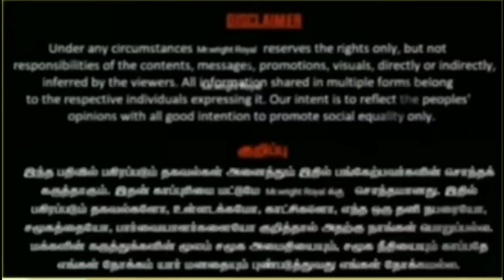🔥 Unbelievable Impact of Rs 2000 Note Ban in India! 🇮🇳💸 Last Saturday and Sunday Recap!/....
Hold on to your seats, folks, because we're about to dive into the mind-blowing impacts of the recent Rs 2000 note ban in India! 🚀 Get ready to explore the dramatic changes that unfolded during the weekend in various fields across the country. From the economy to daily life, nothing remained untouched! 📈🌍

1️⃣ Economic Tsunami: The sudden decision to demonetize the Rs 2000 notes sent shockwaves through the Indian economy. Financial markets experienced wild fluctuations, and experts are still analyzing the long-term effects. We'll bring you the latest updates on how this move reshaped the economic landscape. 💼💰

2️⃣ Digital Revolution: As cash became scarce, digital payment platforms skyrocketed in popularity. E-wallets, UPI transactions, and online banking saw an unprecedented surge, transforming the way Indians transact. We'll explore the digital revolution and highlight the emerging trends in the fintech sector. 💳💻

3️⃣ Retail Rumble: The ban had a profound impact on the retail sector, with small businesses and street vendors facing significant challenges. We'll showcase stories of resilience and adaptation, shedding light on how the retail industry coped with the sudden disruption. 🛍️🏪

4️⃣ Technological Innovation: With the note ban triggering a cashless frenzy, innovative solutions emerged across the tech landscape. We'll introduce you to cutting-edge advancements like contactless payments, biometric authentication, and blockchain-based solutions that gained traction during the weekend. 📲🔒

5️⃣ Social Dynamics: In a country where cash transactions were deeply ingrained in daily life, the note ban had far-reaching social consequences. We'll explore how this move influenced social interactions, changed spending patterns, and even impacted celebrations, weddings, and festivals. 🤝🎉

6️⃣ Government Initiatives: The Indian government rolled out several measures to support citizens during this transformative period. We'll unravel the policies, benefits, and relief programs introduced to ease the transition and promote financial inclusion for all. 🏛️🤝

Join us as we dissect the mind-boggling impacts of the recent Rs 2000 note ban in India! Don't miss out on this extraordinary journey of change and adaptation! 🌟💡